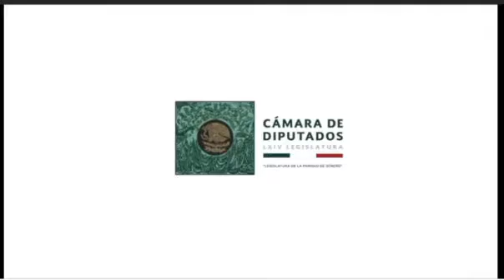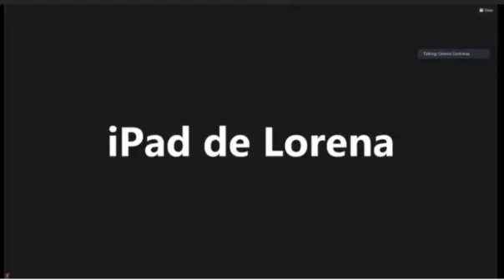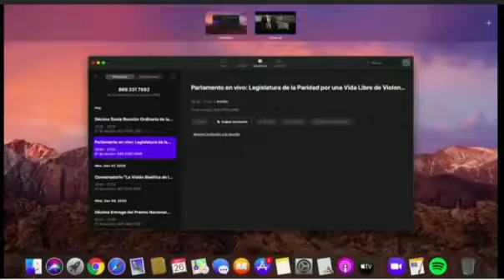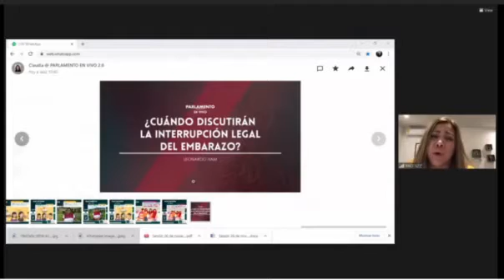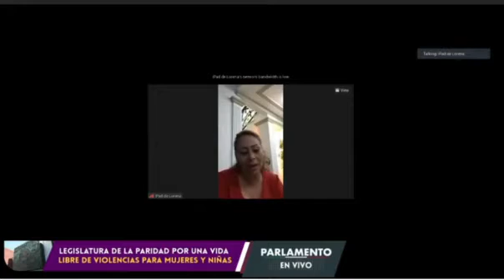Parlamento en vivo: Legislatura de la paridad por una vida libre de violencia para mujeres y niñas